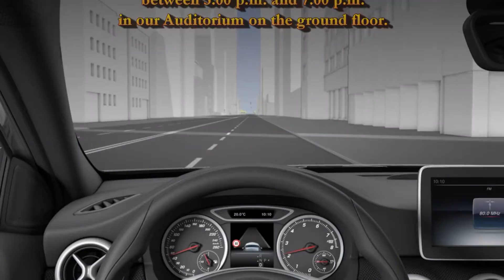U-Turn Grade-1 Annual Day Invitation PPSC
Jay Salian is an Indian artist who lives and works in Mumbai, India. Both his black/ white pencil drawings andcolor pencil drawingsis a visual treat to the eyes. This artist has captured the emotions, light effects on the faces so beautifully, which makes you want more from the artist. Jay Salian takes on commission work and his pencil drawings became popular on the social media sites. Keep up the goodwork Jay and we are proud to have you in the art world. Jay Salian considers himself as an artist, mentor and an animator. Have fun scrolling the amazing sketches done by Jay Salian, share them with your friends if you liked this post.
-My Art Magazine